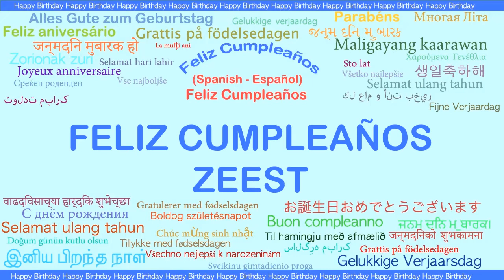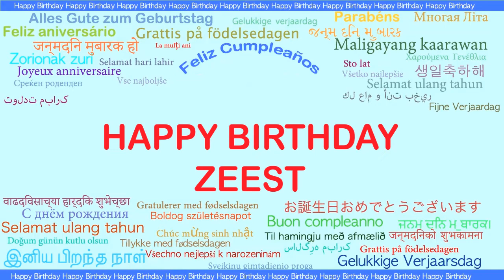Zeest Languages Idiomas - Happy Birthday